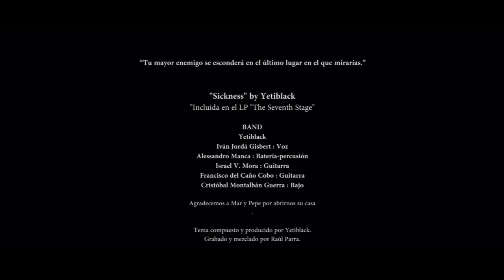Yetiblack - Sickness (Official Video)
Tras mucho tiempo de trabajo conjunto entre Anim8tion y Yetiblack, el videoclip de Sickness ve la luz.

Muchísimas gracias a todos los participantes en su producción y post-producción, ya fuera actuando como personajes principales y extras, como Omar Meza (Date Danza), Celia Rivas, las pequeñas Julia y Ángela Rus Delgado, Alejandro Furundarena, Penélope LaMala, Sophie Bayard, Carlos López Mendoza, Carli Hairabedian y Gabriel Valverde; tras la cámara, como Gustavo Bernal, Antonio Aparicio, Ana M. Mateos, Juhani Hujala, o a los mandos de este gran proyecto como Ani Chan, de Anim8tion. Muchísimas gracias también al Parque de las Ciencias de Granada, que fue escenario principal de los sucesos del clip, y a Mar y Pepe por prestarnos su casa para partes de la grabación.

Un pequeño paso para el hombre pero un buen salto para el Yeti.